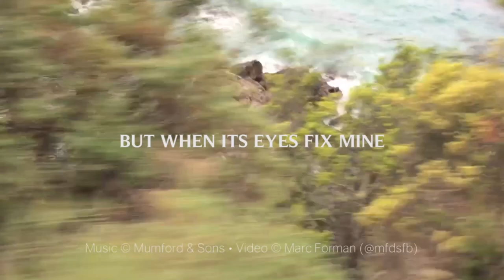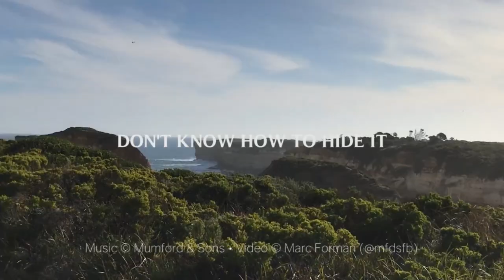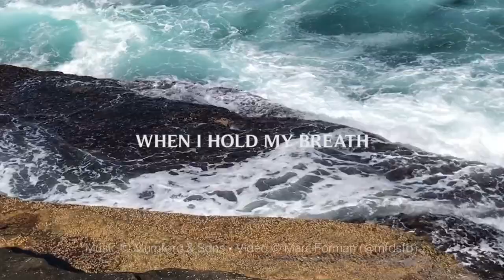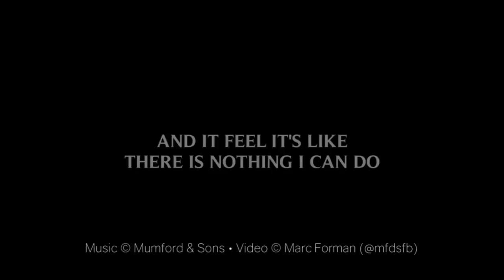Mumford & Sons - Picture You (Lyric Video)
Fan-Made UNOFFICIAL Lyric Video for Mumford & Sons - Picture You from their album Delta. I filmed the footage in multiple parts of Australia (locations listed below), all using an iPhone7.

[Lyrics]
IF I COULD TELL YOU NO
I THOUGHT IT BEST YOU DIDN'T KNOW
DON'T SEE IT COMING
THE DARKNESS VISIBLE
BUT WHEN ITS EYES FIX MINE
IT'S SILVER & ITS STONE
I FEEL IT RISING, OH
AND WHEN I FEEL A DARKNESS IS A HEARTBEAT AWAY
AND I DON'T KNOW HOW TO FIGHT IT
IT'S A HEARTBEAT AWAY
AND NOW
YOU DON'T KNOW ME LIKE THIS
AND I DON'T KNOW HOW TO HIDE IT
AND I PICTURE YOU
SOAKED IN LIGHT
I PICTURE YOU
AND IN YOU I HAVE NO DOUBT
WHEN THE CHAOS CALLS ME OUT
AND IT FEEL IT'S LIKE THERE IS NOTHING I CAN DO
I PICTURE YOU
AND THE NIGHT FALLS FAST
I KNOW IT'S HEAVY ON THE SKIN
WILL IT BE EVER THUS?
BARELY VISIBLE
BUT WHEN YOUR EYES FIX MINE
EMBRACING YOUR DENIAL
WHEN I HOLD MY BREATH
THROUGH THE WASTE AND THE WILD
WHEN I FEEL IT RISING
AND NOW
AND I
DON'T KNOW HOW TO FIGHT IT
SOAKED IN LIGHT
I PICTURE YOU
AND IT FEELS LIKE THERE IS NOTHING I CAN DO
I PICTURE YOU

[Filming Locations]
⁨Lone Pine Koala Sanctuary⁩, ⁨Fig Tree Pocket⁩, ⁨Australia⁩
⁨Brisbane Airport⁩, ⁨Brisbane⁩, ⁨Australia⁩
⁨Spring Creek Reserve⁩, ⁨Torquay⁩, ⁨Australia⁩
⁨Angahook-Lorne State Park⁩, ⁨Australia⁩
⁨Victoria⁩, ⁨Australia⁩
Maits Rest Rainforest Walk
⁨Port Campbell National Park⁩, ⁨Australia⁩
Victoria, Australia
⁨Port Melbourne⁩, ⁨Victoria⁩, ⁨Australia⁩
⁨Dunningham Reserve⁩, ⁨Coogee⁩, ⁨Australia⁩
⁨Bundock Park⁩, ⁨Clovelly⁩, ⁨Australia⁩
⁨Bronte⁩, ⁨New South Wales⁩, ⁨Australia⁩